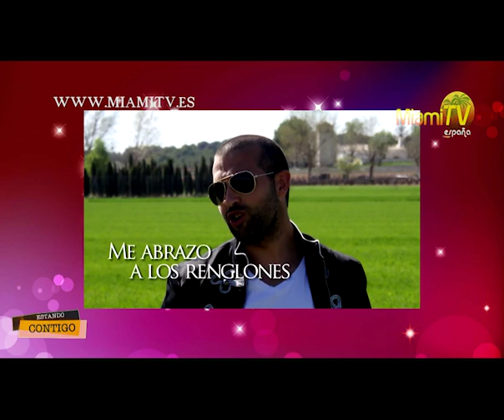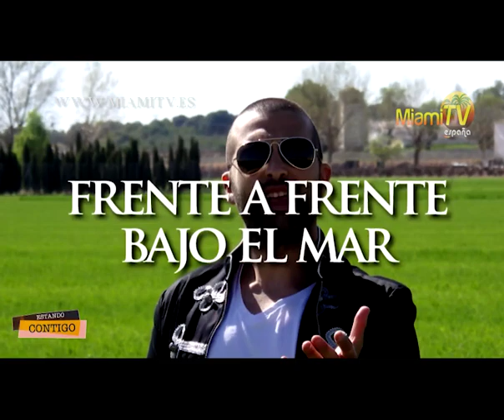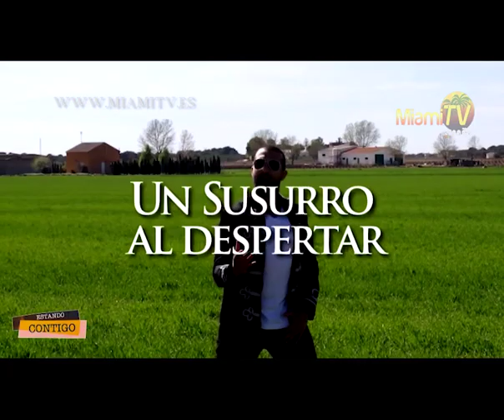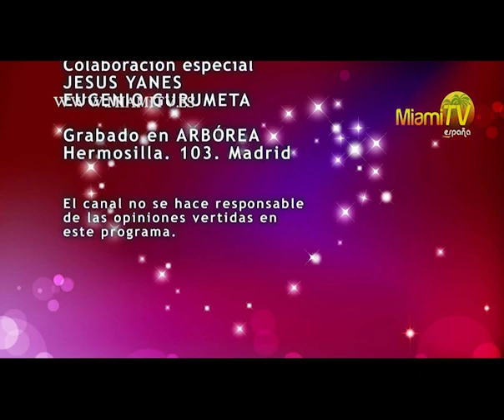ESTANDO CONTIGO Pgm 04 .. HERMANN MELO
Magazine de actualidad con entrevista y actuaciones.
Presenta Mariajose Magallanes
Hazte miembro y disfruta de cientos de horas de eventos exclusivos desde Madrid y Miami.
1 mes - 44,90Euros
SOLO 1.49 al dia!
Un concepto diferente. La realidad tal cual es.
2015. Miami TV España